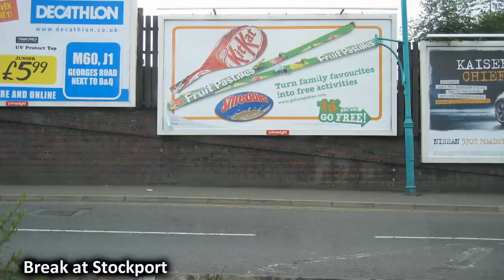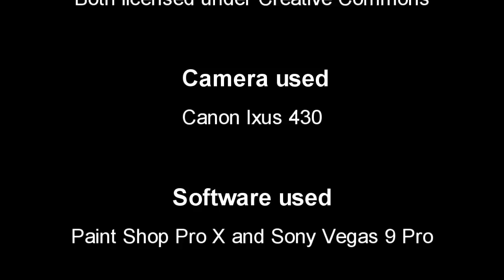Derby to Manchester at 678mph, A high speed timelapse car journey July 30th 2010, Hold on tight.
This video is just a bit of fun, if you do watch it at fullscreen then it may send your brain a bit funny due to the sheer speed of travel.

678mph is the average speed, at times it will be a lot faster of course.
How have I worked out the speed?...
Average Speed = Distance / Time
So thats 60.3Miles / 5m 20s (the actual playing part of the drive)= 678.3750 mph

This video was recorded on Friday 30th July 2010. The first frame was captured at 10:01am
and the last image was captured at 2:24pm. There were three breaks in the journey, the first at Leek, the second at Maccesfield and the third at Stockport.

Because of the very high speed of this timelapse video, the timecodes I have provided are only accurate to a second.
Seeing as the video is being played at 25 frames per second, the distance covered in just 1 second of playback is great so
landmarks will pass you very quickly.

00:30 This journey starts in Derby on the A38 heading down to Markeaton Island
00:33 Left at island onto A52 to Ashbourne
00:35 Here is the turn off for Mackworth Estate
00:44 Kirk Langley, Derbyshire
00:52 Brailsford, Derbyshire
01:05 Yeldersley, Derbyshire
01:11 Ashbourne round-a-bout, carry on A52 down the hill
01:16 2nd exit carry on along A52
01:18 1st exit carry on along A52
01:20 Mayfield, Staffordshire. Up the steep Swinscoe Hill
01:26 Swinscoe, Staffordshire
01:32 Calton Moor, Staffordshire. The A52 becomes the A523 here.
01:38 Waterhouses, Staffordshire
01:44 Winkhill, Staffordshire
01:51 Bottom House, Staffordshire
01:57 Bradnop, Staffordshire
02:06 Leek, Staffordshire
02:11 Stop in car park at Leek
02:14 Back on journey on the A523 North
02:30 Rushton, Cheshire
02:40 Bosley, Cheshire
02:43 The A54 crossroads
02:48 Oakgrove, Cheshire
02:51 Macclesfield, Cheshire
03:04 The Silk Road A523/B5470 round-a-bout
03:05 Stop at Tesco due to road works on Silk Road
03:15 Back at The Silk Road A523/B5470 round-a-bout
03:16 Up Hibel Road A537 to top and back down again
03:18 Left onto Beech Lane/Manchester Road A538
03:23 Tytherington, Macclesfield
03:27 1st exit back on the A523
03:35 Adlington, Cheshire
03:39 Poynton
03:49 Hazel Grove, Stockport
04:04 Great Moor
04:18 Stockport
04:24 park in Leisure centre car park for a break
04:29 Waiting to turn left back onto A523, now raining.
04:37 Left back onto A523
04:38 On the left is the chimney of the Hat Museum !
04:49 Heaton Chapel
04:53 McVities factory on left. You can smell those Ginger Nuts.
04:56 Levenshulme
05:05 Longsight
05:11 Left onto Plymouth Grove
05:20 Right onto Oxford Road
05:28 Left onto Great Bridgewater Street
05:53 Right onto Deansgate
05:41 On left is Hog's Head pub (amazing value food here)
05:45 Left onto Bridge Street
05:48 right onto Chapel Street
05:50 Arrive at Hotel.
End
Total filming time 154 mins (9240 seconds)
8026/9240= Photograph taken every 868ms

60.3 Miles total

The two excellent music tracks I have used in my video are by Kazmo. See his page here:

Music part 1 (00:00 to 03:01 ) is Vermilion (NG Cut) by Kazmo.

Music part 2 (03:02 to 06:21 ) is Glazia [2010 Preview] by Kazmo

Camera used:
Hardware Modified Canon Ixus 430
Photographs taken at 1600x1200 pixels
The jpeg files sizes are between 47Kb to 392Kb, image size varies depending on brightness and complexity of the image.
The 8026 Photographs were 1.43Gb in total
Stored onto a Sandisk Ultra III 8Gb SD Card

Once all the images were processed I used Sony Vegas 9 Pro to edit this video. I used the "Import Image Sequence" facility that is available in the Import Media panel.

thanks
Andy